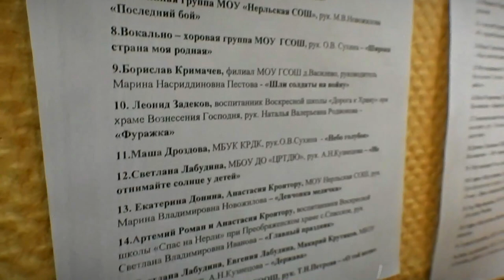В Калязине прошел смотр-конкурс «Салют Победы»